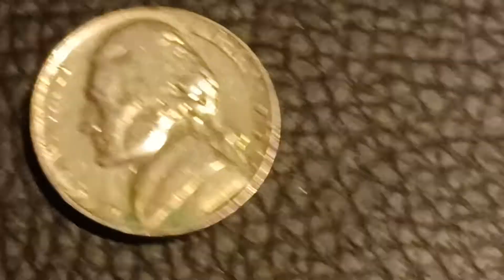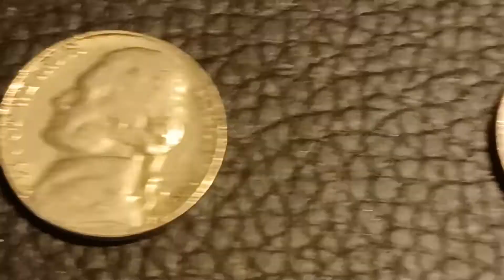A quick 2 roll nickel Hunt and channel update.